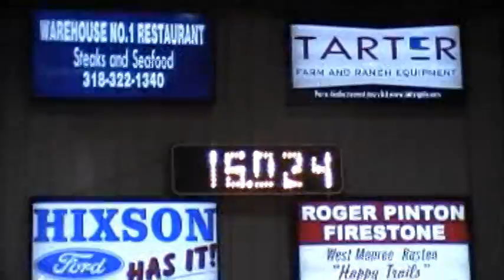Geo - Ticket ta Fame - Sugar Bowl Classic 2010.mpg